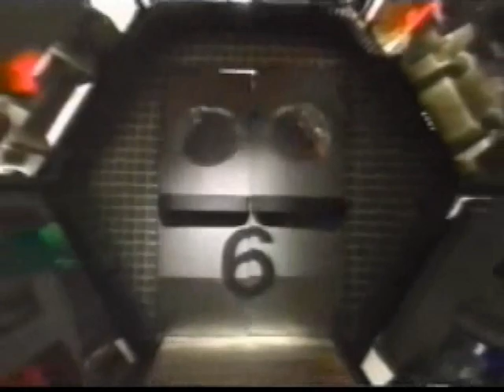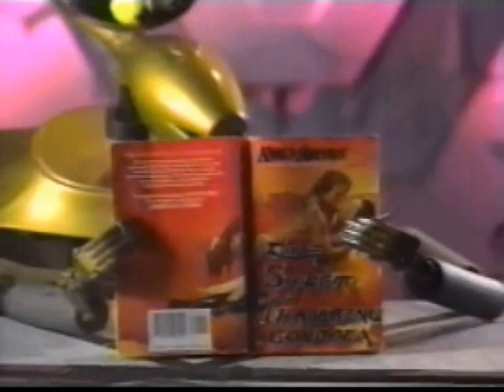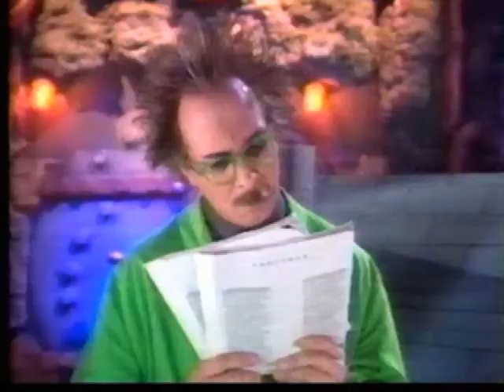MST3K Host Segments: Season 7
all the host segments from MST3K. these are from there seventh season on the comedy network. it took me a long time to find and edit these clips together, so i hope you enjoy!